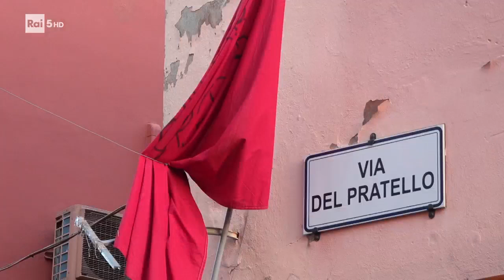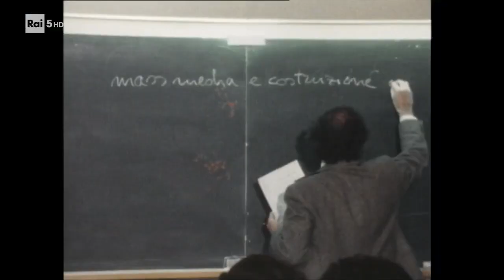LA NOTTE DEL PRATELLO /